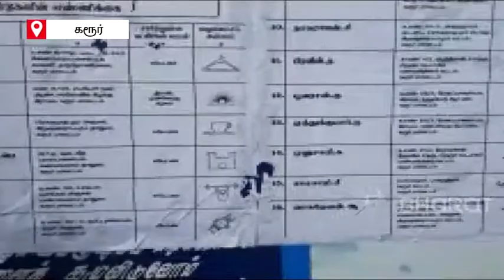கரூர் ஊரக உள்ளாட்சி இடைத்தேர்தல் வாக்குப்பதிவு தீவிரம் | Karur election 2021 | ETV Bharat Tamilnadu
கரூர் மாவட்டத்தில் ஊரக உள்ளாட்சி இடைத்தேர்தல் வாக்குப்பதிவு தீவிரமாக நடைபெற்று வருகிறது.